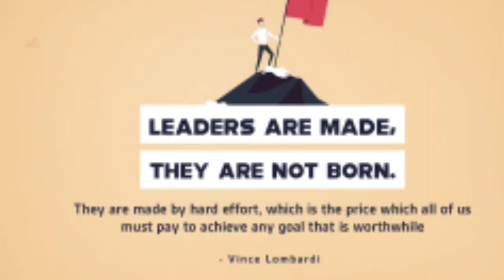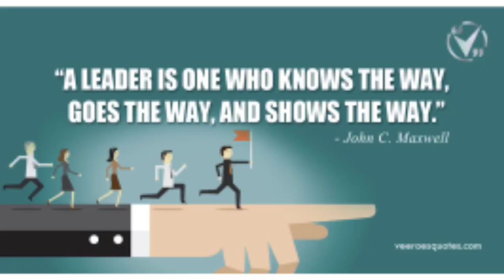kashmir par zulm ka zimadaar pakistan 😭|Ayub khan ki marzi sa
kashmir_ par_zulm_ Ka_zimadaar)_ pakistan_😭|Ayub_khan_ki_marzi_say#